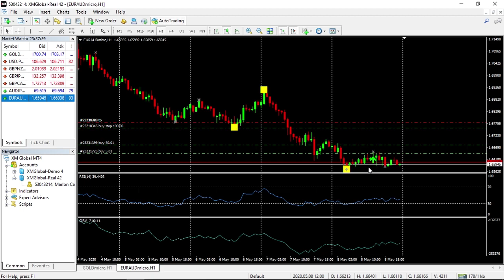Free VIP SIGNAL!!! (Gi unsa nako pag buhat og entry)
Ipakita lang nako kong unsaon nako pag sulod sa market og mag buhat og entry gamit ang Signal. Dapat naay 2 or 3 ka confirmation una ka mo buhat og entry sa market

1. Indicators
2. Candlesticks
3. Support and Resistance